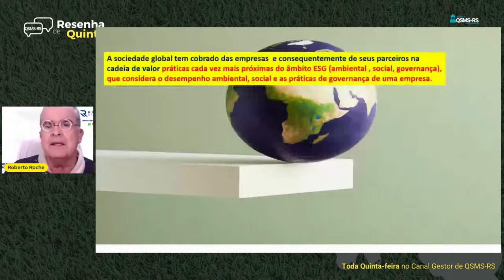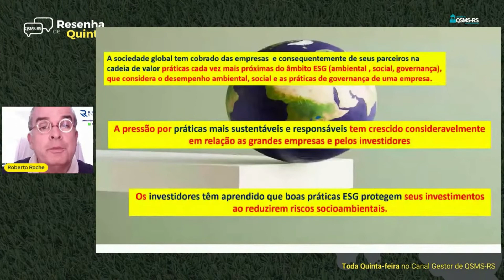ESG no AGRO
O agronegócio brasileiro tem uma receita anual de cerca de R $1 trilhão. 💰

A diversidade de solo e clima tornou o Brasil conhecido como a terra onde tudo que se planta dá, mas o mais importante é que o crescimento seja acompanhado da profissionalização da gestão rural. ⬅️

➡ ️ A questão ESG já é destaque na maioria dos setores da economia do Brasil e do mundo e o setor do agronegócio, devido a sua importância na economia, não poderia ficar de fora do movimento.

As empresas que adotam estratégias e modelos de negócios alinhados às melhores práticas ESG se diferenciarão no mercado e estabelecerão as bases para seu crescimento e sustentabilidade. ♻️

👉 Quanto mais cedo a sua empresa se preparar para enfrentar esse desafio, maiores serão suas chances de sucesso.

Nosso país é uma potência agroambiental. Atrelar o ESG ao agro é ser protagonista de uma mudança que já está acontecendo. 🤷‍♂️

Clique no vídeo para entender mais. 👍